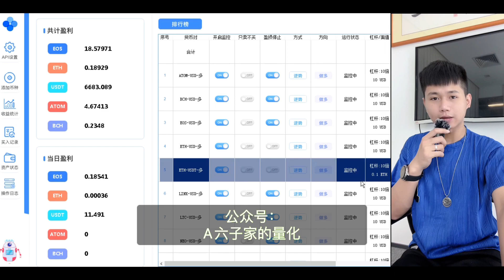CCG机器人收获6683U：8.7万U高频量化合约全自动#数字货币